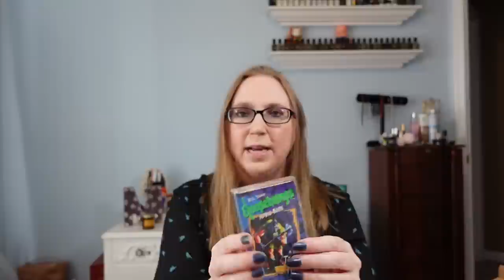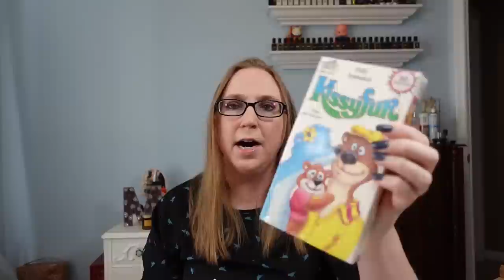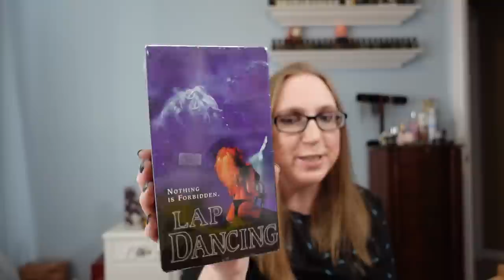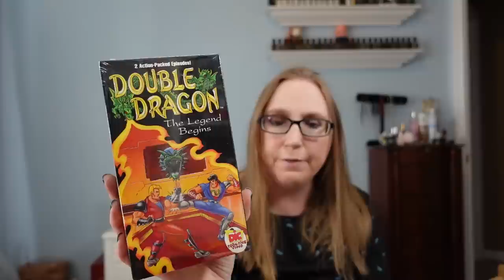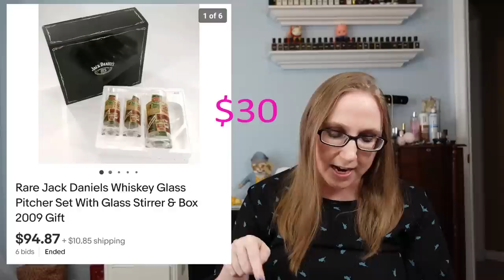RUMMAGE SALE HAUL & We Won A Jack Daniels Collection $$$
Goosebumps Audio Book

Vintage Tip Top Hair Brush

Tlingit Totems Miniature Totem Pole

Darkwing Duck VHS

Kissyfur VHS Lot x2

Talespin VHS

X Files VHS

Tosca Perfume

Miniature Santa Mrs. Claus Kissing

White Ceramic Angel

Red Ceramic Angel

Lancome Purse

1987 Half Hobo Mask

Playskool Police Doll

sz 9 Platform Boots

Stangl Pottery Mug Set x2

Lehigh Men's sz 10 Shoes

Santa's Best Bear Stocking

Care Bears PVC Figure

Dollhouse Sink

Harley Davidson Truck

So Very Sophia Shower Gel x3

Rare Diamonds Lotion x2

Haiku Perfume

Red 2000 Lipstick x2

Rose Garden Doll

DVF Forest Lily Perfume

Karmala Lotion

Anew Skin Cream

Imari Blossom Perfume

Humpty Dumpty

Girl Watering Can

Goofy Ornament

Santa Towel

Geranium Towel